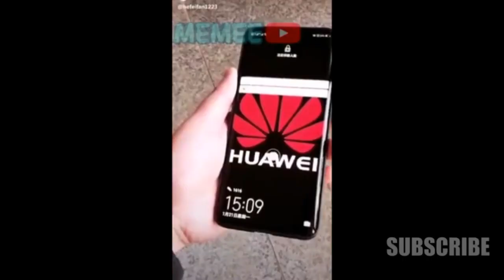Memee part 1 😆